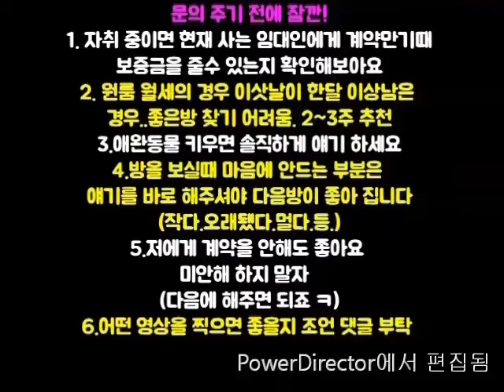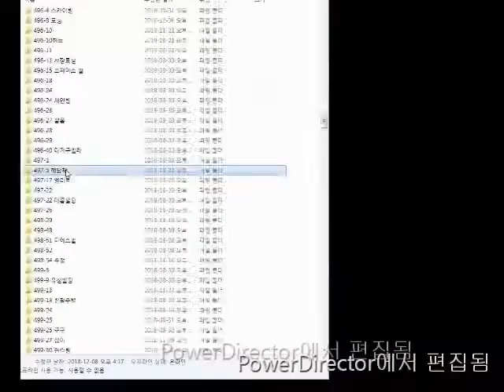구디역 2룸.전세대출가능.1억7천500만. (계약완료)